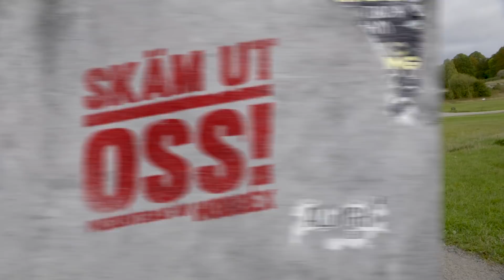Vi skrämmer Jonas! | Skäm Ut Oss!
Välkommen till det andra avsnittet av Skäm Ut Oss! Carl och Lucas har hittat ett roligt prank på nätet som de nu ska försöka utsätta Jonas för. Kittade till tänderna av Hobbex, med kameror, projektorer, högtalare och allt möjligt nödvändigt man behöver för att skrämmas ordentligt. De lurar iväg Jonas till Gärdet för att testa en drönare från Hobbex, lyckligt ovetandes om vad han snart ska bli utsatt för.

Om Nördtuben

Nördtuben är YouTube-kanalen för dig som älskar prylar och gadgets, men kanske framförallt YouTube-profiler som RMM, Tejbz, Nerdphilia och JLC-gänget med Jonas Fagerström, Lucas Simonsson och Carl Déman.

Nördtuben lyfter nörderiet till nya nivåer, allt med den kloka vetskapen om att 2000-talets nörd är medveten, cool och rolig som grund. Med Hobbex lager som en outsinlig källa av kul prylar tar Nördtubens profiler sig an världen med helt nya möjligheter, både framför datorn och afk. På Nördtuben får du se några av Sveriges största, roligaste och bästa underhållare från YouTube, Instagram, Facebook, ja, alla sociala medier där rörlig bild finns. Välkommen till Nördtuben!

Nördtubens programserier:

SKÄM UT OSS!
Programserien där Lucas Simonsson, Jonas Fagerström och Carl Déman gör allt de kan för att skämma ut varandra. Med en massa coola gadgets från Hobbex, såsom spionkameror och dolda mikrofoner gör de allt i sin makt för att pranka både varandra och andra.

GAME ON GAME OFF
Killarna i RMM är kittade till tänderna med de bästa gamingtillbehören från Hobbex. De samlas för att utmana varandra i de senaste dator- och tv-spelen, frustrerande mini-games och läskiga skräckspel. I sann RMG-anda blir det gastkramande, dramatisk gaming, och med mer än bara en gnutta humor!

PRYLA MIG!
I prylnördarnas Mekka, alltså Pryla Mig-studion, där sitter Tejbz och Nerdphilia med den senaste tekniken och guidar dig genom pryldjungeln. Våra programledare unboxar, testar och recenserar coola teknikprylar och gör galna, teknikdrivna experiment i reportage på stan. Då och då dyker även en gäst från YouTube-communityt upp och hjälper dem.

Nördtuben och allt dess innehåll produceras av Splay AB i samarbete med Hobbex.